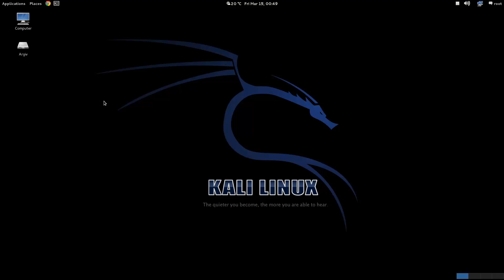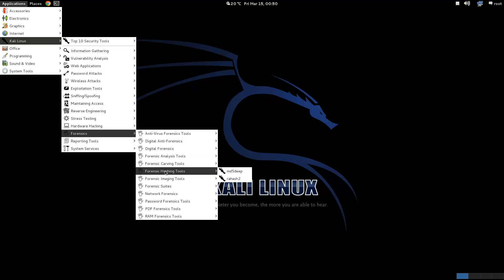Kali Linux - İlk Bakış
Kali, pentest için üretilmiş yeni nesil bir işletim sistemidir. BackTrack yapımcıları (Offensive Sec) tarafından geliştirilmiştir. Debian tabanlıdır.